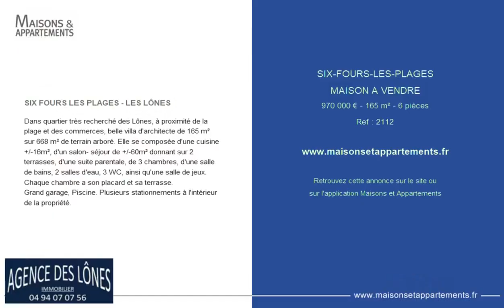SIX FOURS LES PLAGES - MAISON A VENDRE - 970 000 € - 165 m² - 6 pièce(s)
Référence : 2112

SIX FOURS LES PLAGES - LES LÔNES

Dans quartier très recherché des Lônes, à proximité de la plage et des commerces, belle villa d'architecte de 165 m² sur 668 m² de terrain arboré. Elle se composée d'une cuisine +/-16m², d'un salon- séjour de +/-60m² donnant sur 2 terrasses, d'une suite parentale, de 3 chambres, d'une salle de bains, 2 salles d'eau, 3 WC, ainsi qu'une salle de jeux. Chaque chambre a son placard et sa terrasse.
Grand garage, Piscine. Plusieurs stationnements à l'intérieur de la propriété.

Cette annonce vous est proposée par l'agence AGENCE DES LONES

|2449144|